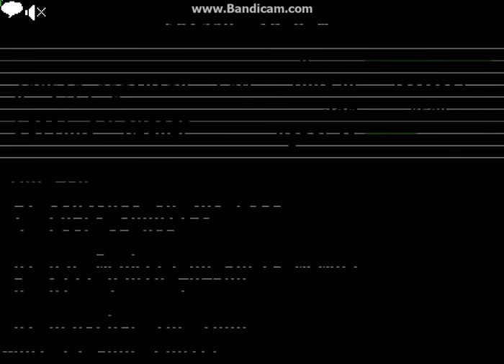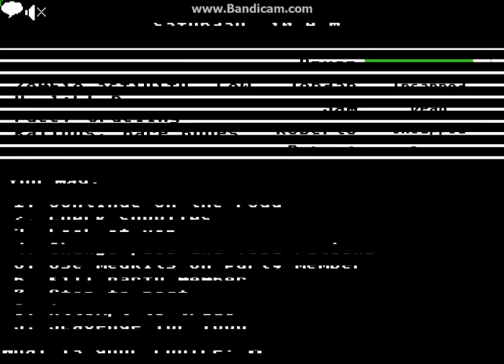RIP Bryan [Organ Trails]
The sad death of me... Soooo close. (Even says that on my tombstone) :D